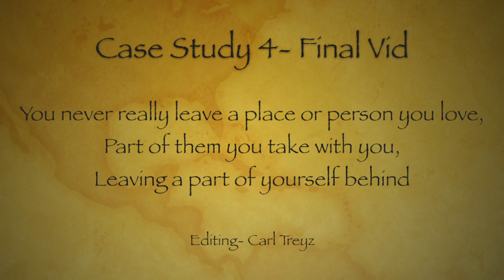GoPro-CaseStudy4FinalVid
Study abroad in South Caicos
A rap up to the trip that changed my life forever,
Thank you to everyone who made the trip possible and to all who were able to experience the most amazing place in the world with me
I know I will see you all again sometime in my life and miss you all with all my heart

Filmed: GoPro Hero 2,  with Snake River Prototyping Blur Fix Flat lens

Songs: Lights (Bassnecter Remix)- Ellie Goulding
          : Dancing With The Dj- The Knocks